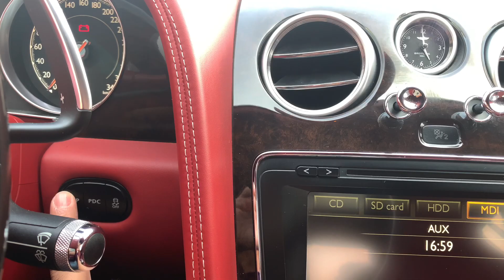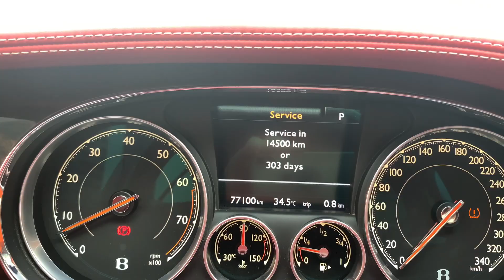Bentley Gt Service Reset بنتلي جي تي اعادة ضبط الخدمة 2013 ل 2018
أهلا و سهلا بكم في قناة ( الو كار)
اليوم معانا سيارة بنتلي جي تي طريقة ضبط الخدمة ياريت الدعم بالاشتراك و اللايك